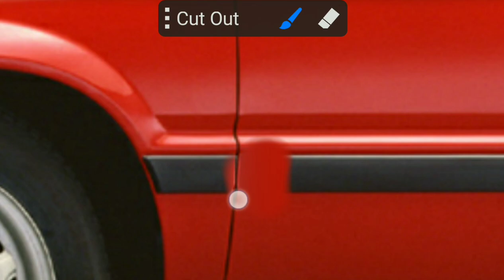Edit Honda Civic SB3/Wonder Virtual Tunning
mengedit tmpilan civic sb3 wonder

Editing foto           : PicsayPro
Editing video         : Cap Cut + Inshot
Menggunakan hp : Xiaomi